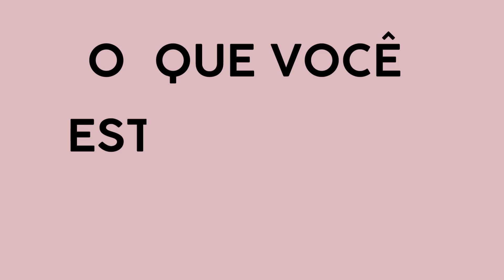O QUE VOCÊ ESTÁ ERRANDO NA SUA MAQUIAGEM? OLHEIRAS APARENTES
Participe da Semana da Maquiagem Profissional! 100% ONLINE E 100% GRATUITO

Me siga no instagram: @treinamentobarbarathais

Instagram pessoal: @barbarathaismk